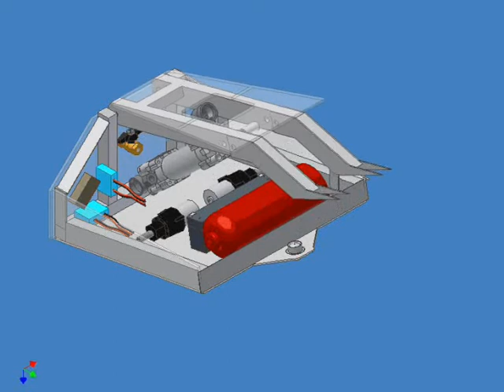CAD Robot Flipper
This the design of my new robot
(featherweight, 12kg)
made with Autodesk Inventor 10.